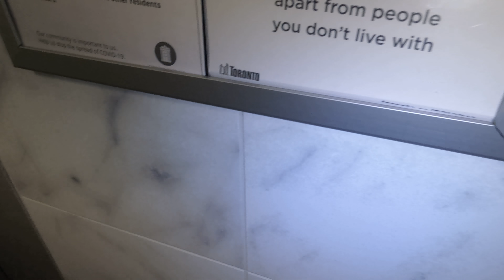just feces on top of feces for days sewer flies all over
tub and toilet plugged #3